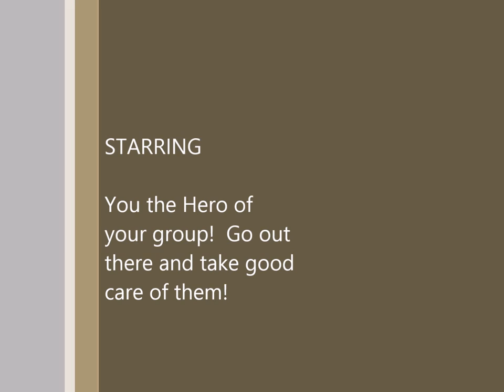Care Calls...What's the big deal?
Young Living Diamond, Sonya Swan shares about the importance of Care Calls.  What do you say?  When do make them?  How do you keep from feeling uncomfortable?

There are no guarantees of income when joining any company like Young Living.  We have no idea how hard you will choose to work and if you don't work,  you do not earn anything.